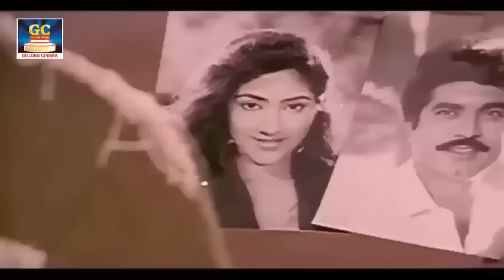இடைவிடாமை 2 மணிநேர கவுண்டமணி செந்தில் காமெடி காட்சிகள் Sarala Senthil Comedy Scenes 2hr Comedy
மீண்டும் மீண்டும் பார்க்க தூண்டும்! Goundamani Senthil Rare Comedy CollectionSenthil Comedy

Movies
ShortFilms
Special Programs
Events
Movie News